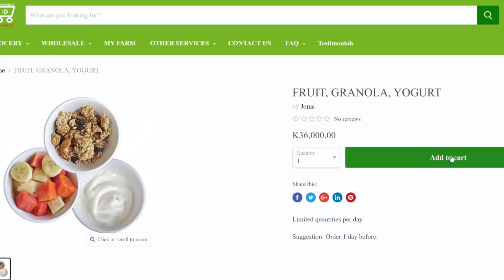Walk Through a Village in Vientiane Laos | Now in Lao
How good's this!? Really cool little village feels like you're miles from anywhere but you're actually only 8 minutes from the Capital of Laos
Come with me and see how the people of Laos live.

Mailing Address:
P.O.Box 3630

17°59'33.6"N 102°35'32.5"E
Ban Bonagoua, Vientiane, Laos